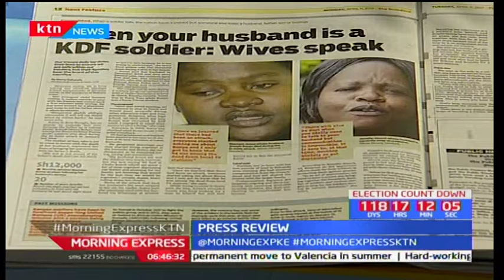Wives of KDF fallen soldiers speak out of the government's mistreatment after demise